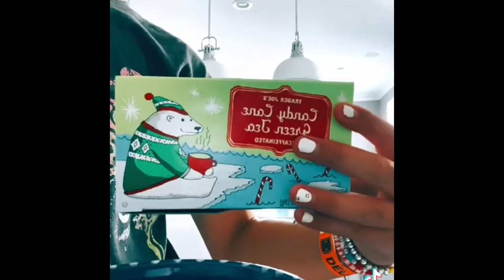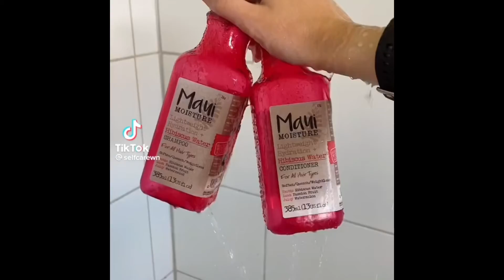Christmas TikTok in November